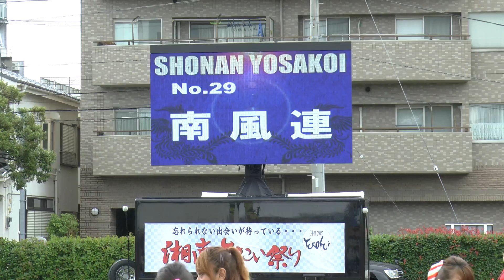湘南よさこい祭り2016 南風連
湘南よさこい祭り2016
＊南風連さん
＊撮影場所が決められていて最後方からの撮影です